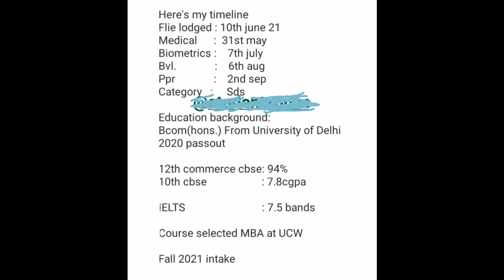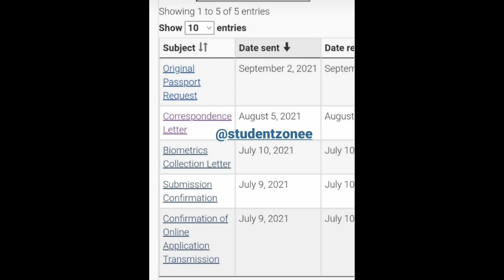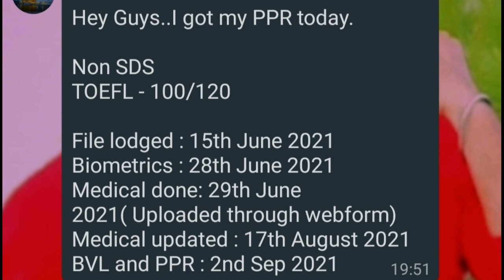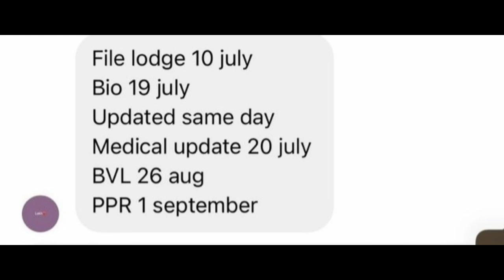2 sep latest ppr timelines canada part 2 | canada ppr update today | Quebec ppr update today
2 sep latest ppr timelines canada part 2 | canada ppr update today | Quebec ppr update today
congratulations to all who got their ppr
canada ppr timeline
ppr timeline
ppr update
canada ppr
quebec ppr
ppr today
refusal cases
montreal ppr
non sds
sds files
international students
passport request
passport submission request
ppr timlines in bulk
canada